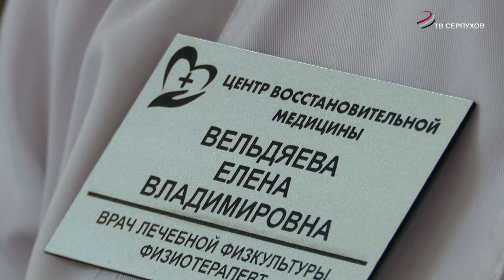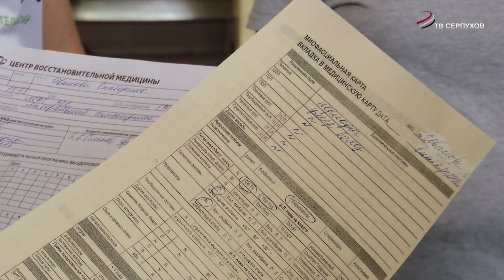Гордость центра восстановительной медицины в Серпухове – это врачи, методисты и инструкторы